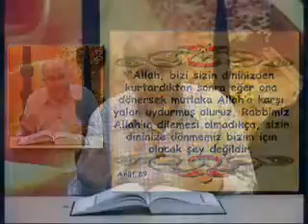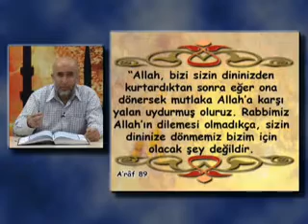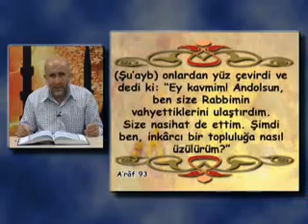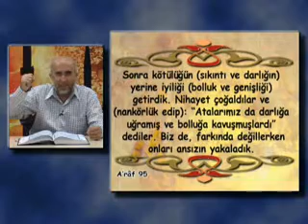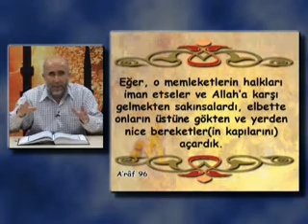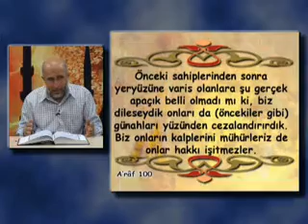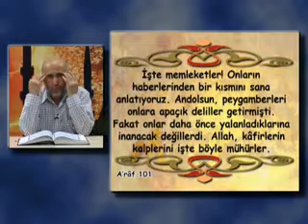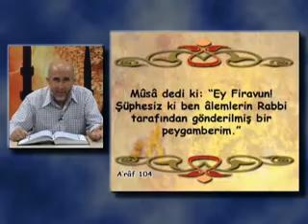Araf Suresi 7. Bölüm ( 88 -104)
Kuran Dersleri - Araf Suresi 7. Bölüm ( 88 -104) - DEVAMI Sitemizde